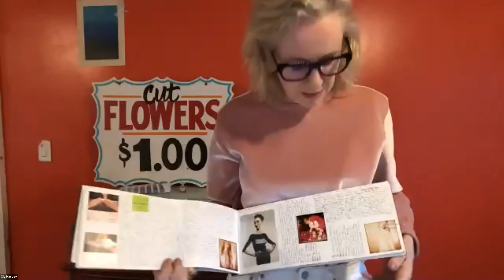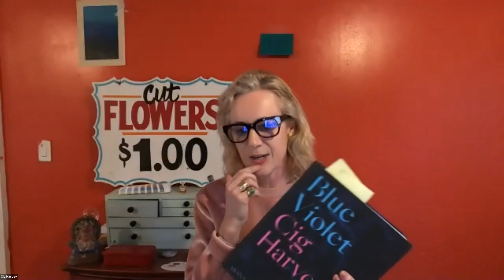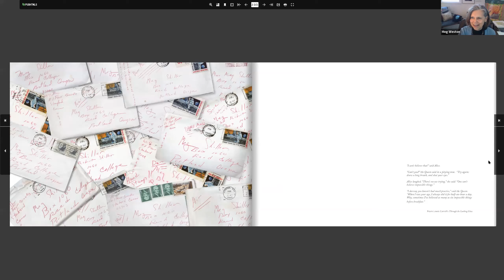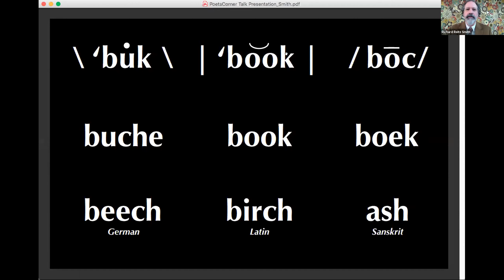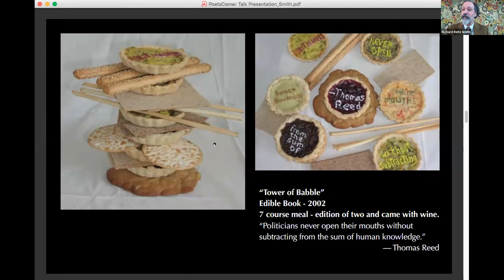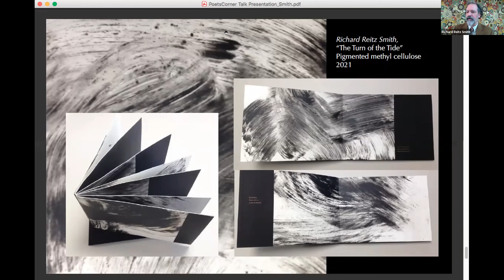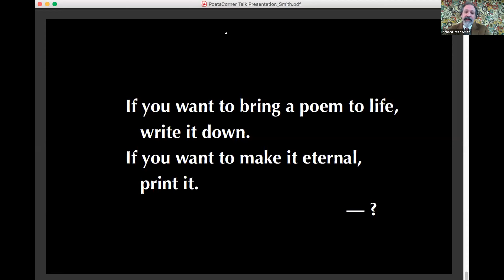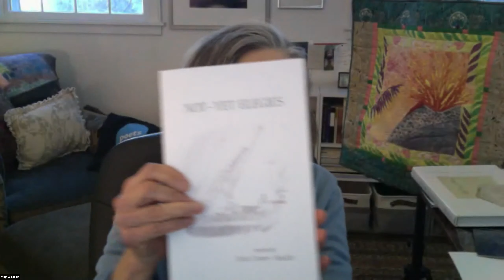The Poets Corner: March 7, 2021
For "The Art of the Book" on The Poets Corner, Cig Harvey, Richard Reitz Smith, and Meg Weston read from their work and discussed book design, creation, and publishing. Cig Harvey is the author of three sold-out books and a world-renowned photographer whose artistic practice seeks to find the magical in everyday life. Richard Reitz Smith is an artist and book designer who chairs the Book Arts & Design program at Maine Media Workshops + College. Meg Weston is a co-founder of The Poets Corner, whose recently released limited edition book Letters from the White Queen, combines poetry and letter excerpts in a compelling design by Richard Smith. All three artists read from and shared their work and then engaged in a discussion about different options for creating and publishing work that is a combination of images and text.